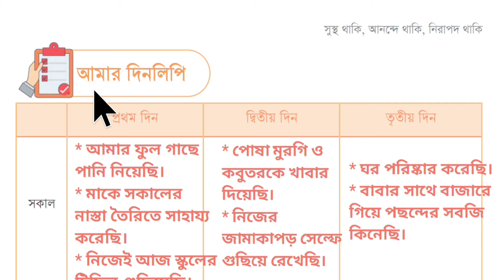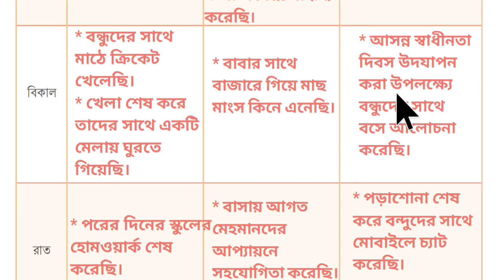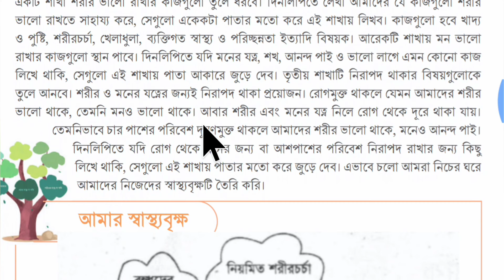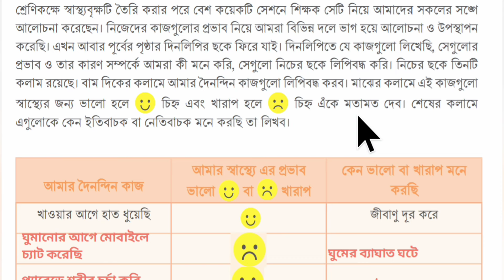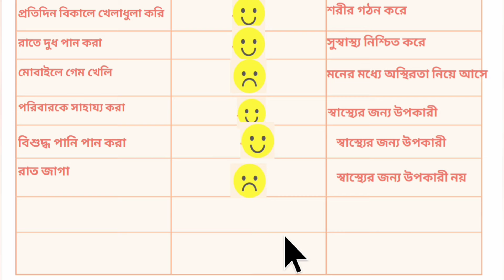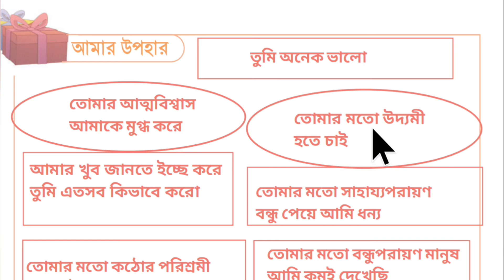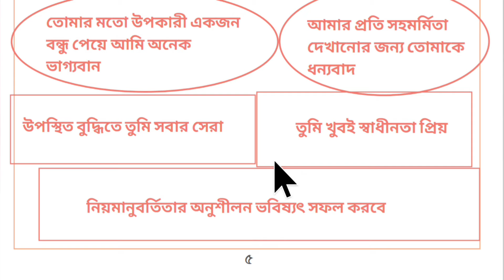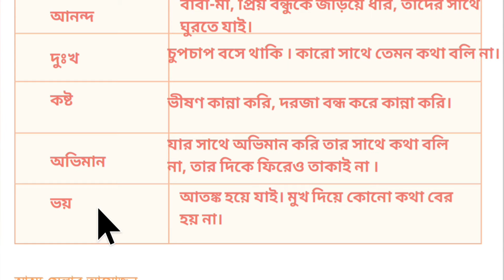ষষ্ঠ শ্রেণির স্বাস্থ্য সুরক্ষা বই পৃষ্ঠা-২,৩,৪,৫,৬। Class 6 Sastho Surokkha Chapter-1 Page-2,3,4,5,6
ষষ্ঠ শ্রেণির স্বাস্থ্য সুরক্ষা বই পৃষ্ঠা ২,৩,৪,৫,৬। Class 6 Sastho Surokkha Chapter-1 Page-2,3,4,5,